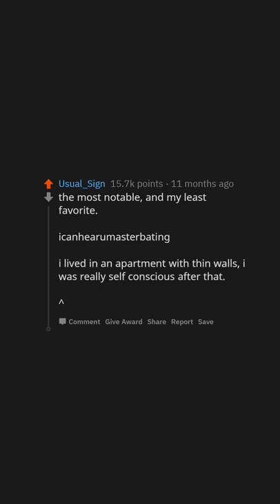What's The Best Wi-Fi Name You've Seen? (r/AskReddit)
What's The Best Wi-Fi Name You've Seen?